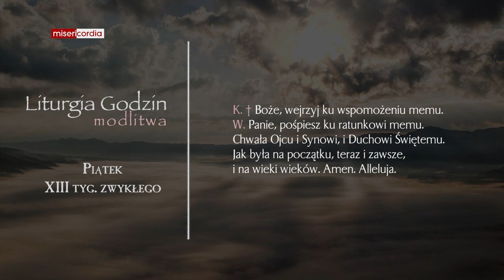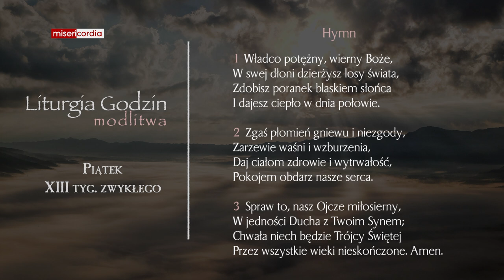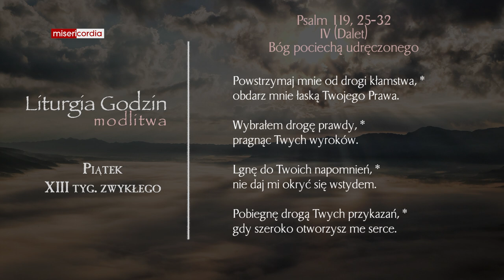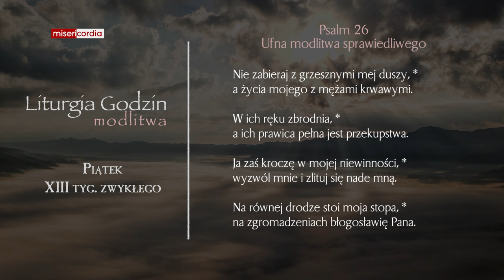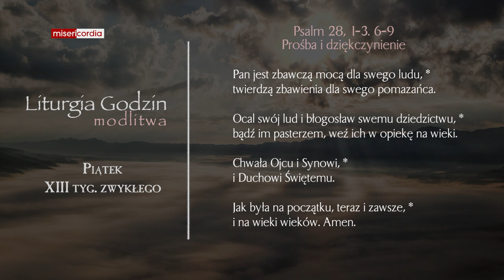Liturgia Godzin | Modlitwa Południowa | Piątek, XIII tyg. zwykłego